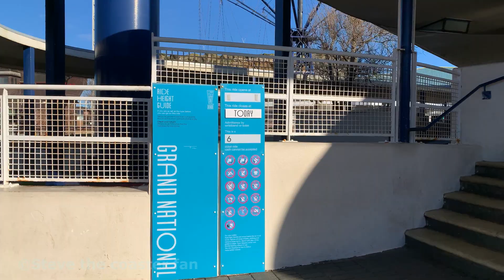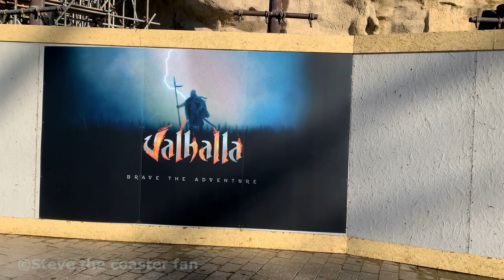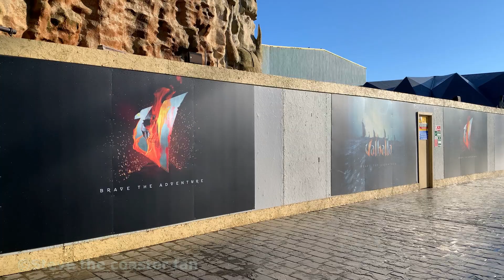Blackpool Pleasure Beach Winter Update 19/02/22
Im finally back inside Blackpool Pleasure Beach for my first time in 2022. In this video i show all the changes that have happened during the winter maintenance season and get up close to the Grand National, Big One and also Valhalla to see what was the latest is with these attractions.